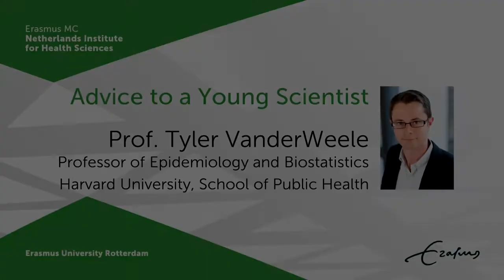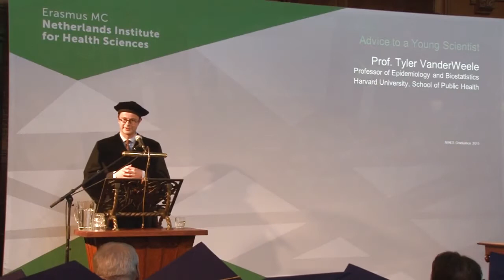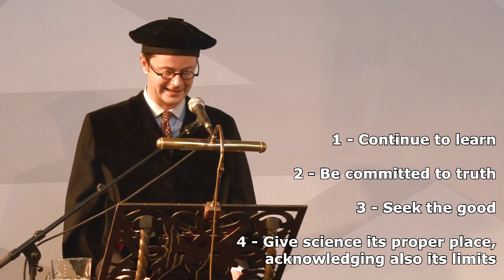Advice to a Young Scientist by Professor Tyler VanderWeele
NIHES Graduation 2015